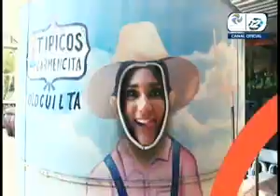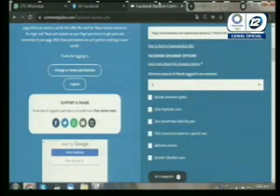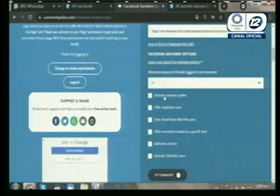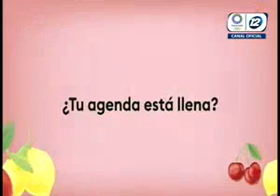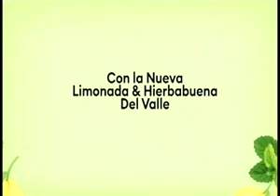Hola El Salvador: Programa completo del 02 de agosto del 2021